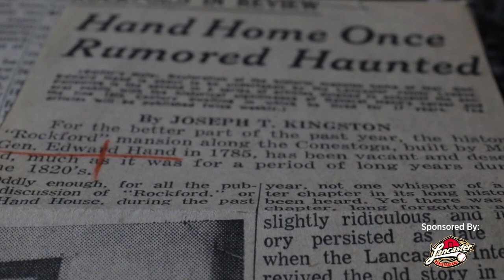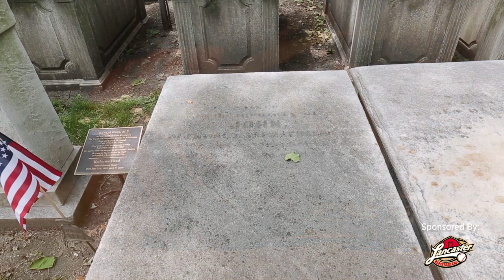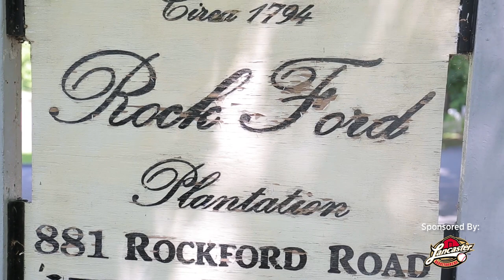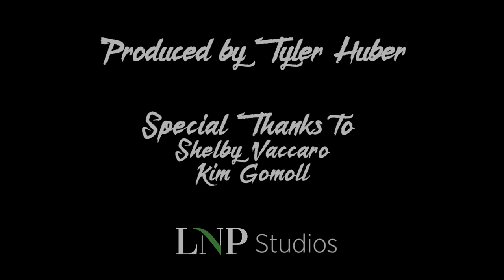Legends of Lancaster - Rock Ford Plantation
Archived from 6/4/2019

This exclusive LancasterOnline video series goes in-depth into the lore and legends of Lancaster County. These mini-documentaries touch on everything from intriguing history, to colorful myths, to various tall tales that have been passed down through generations.

In this episode, videographer Tyler Huber explores the haunted history at Rock Ford Plantation. Rock Ford was the former home of revolutionary war general Edward Hand and his family.

Four members of the Hand family passed away in the home. John Hand, Edward’s son, tragically committed suicide there in 1807. Because of that fact, the house quickly became rumored as haunted. Huber talked with Rock Ford’s Sam Slaymaker to learn about the dark history of the home and to hear stories of the strangest things people have experienced there over the years.